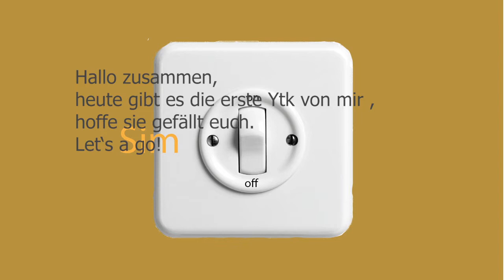Youtube Kacke: Amazonas Deltas Saas (ytk)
Dies ist meine erste Youtube-Kacke. Hoffe sie Gefällt. Danke!